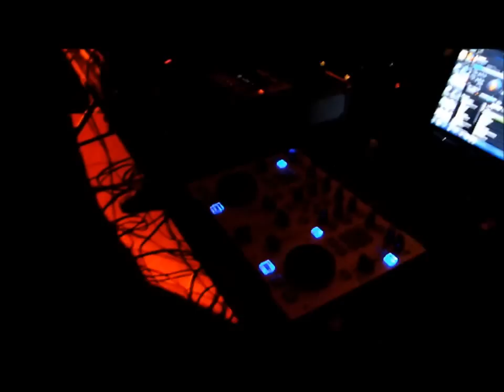i pirati dancing alla pineta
prodotto da LUCKY DJ